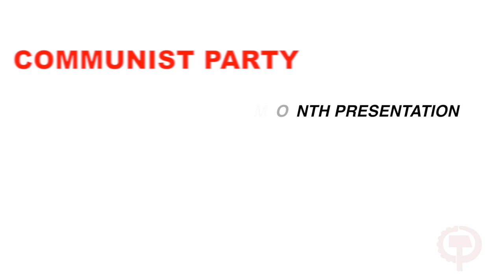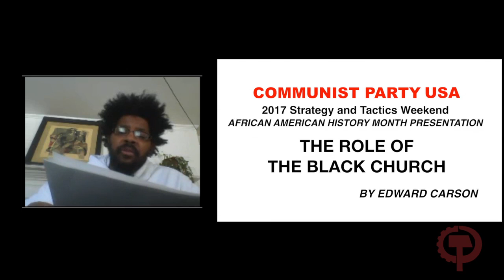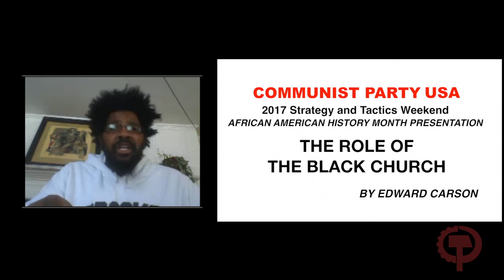The role of the black church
What was once called the Negro church in the course of the struggle for equality has emerged as a major force advocating, equality,  democracy and social change. Presented by Ed Carson.